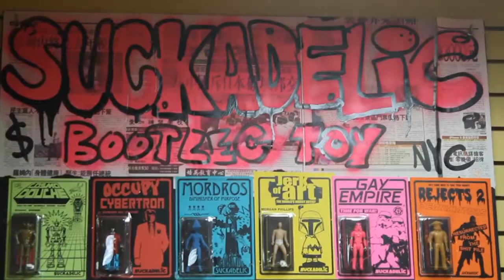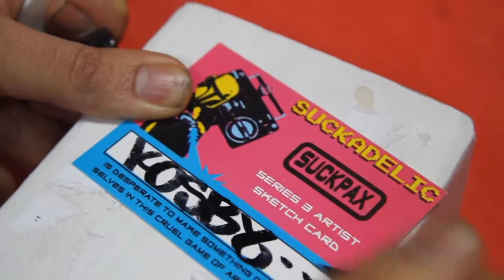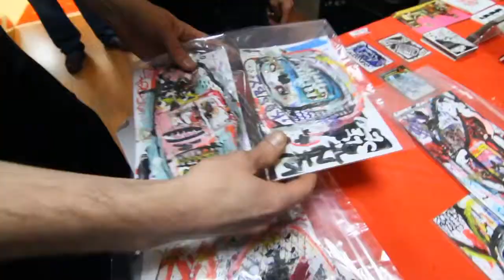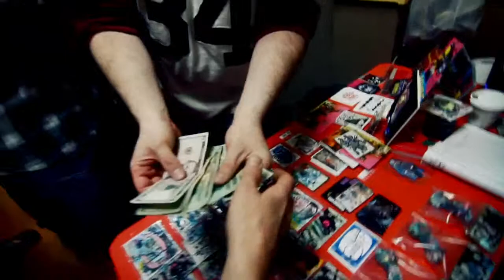SUCKADELIC PRESENTS: THE COSBY SHOW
On March 22, Suckadelic founder, The Sucklord, opened the doors of his Suck-Store to artist friend and collaborator, Kosbe aka Kosby aka Cosby aka Cosbe (and any other variation you can think of.)  Titled "The Cosby Show," Kosbe presented a wide collection of his work ranging from paintings, sketches, photography and more. The Sucklord hosted the event and as always was in true form.

A limited edition Suckadelic x Kosbe Toy was also on sale.
Peep the video to get a glimpse into his world...

Shot, edited and music by The Crystal Pharoah @ thecrystalpharoah.com